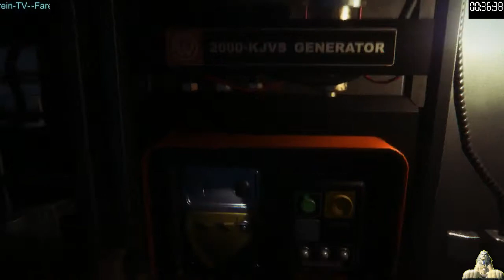Alien: Isolation #1 : Вентиляционные приключения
Первая часть прохождения данной игры. Наблюдаем первые события и их последствия.